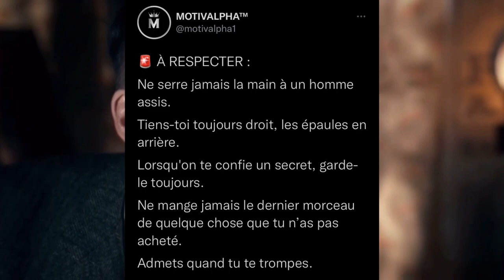Les principes À RESPECTER (#1)